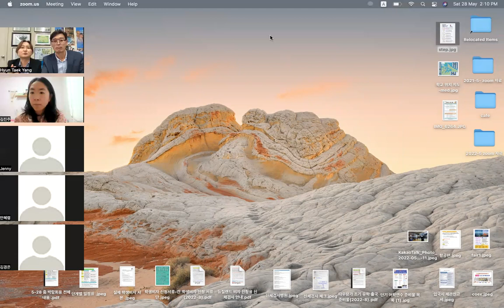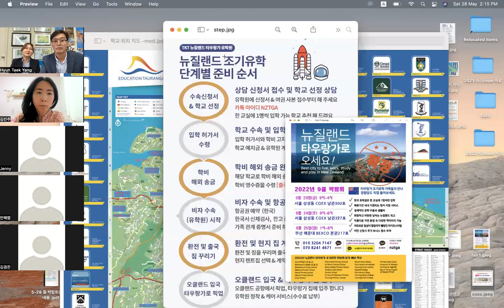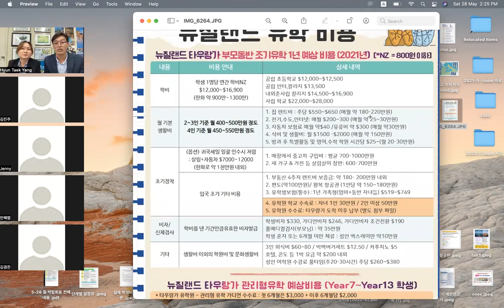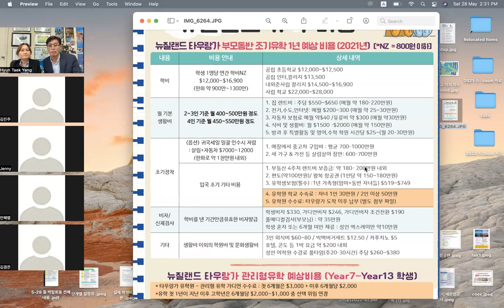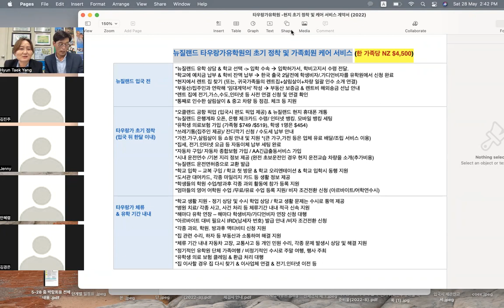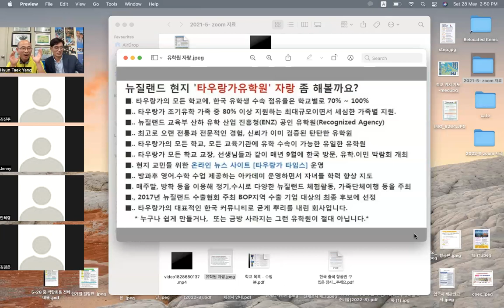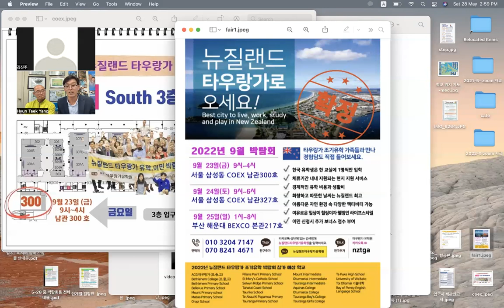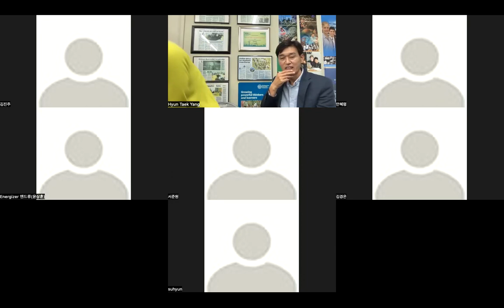[뉴질랜드 조기유학] 5대 도시인 타우랑가로 유학 준비, 조기유학 비용, 학교 선택 요령, 현지 유학원 업무 등에 대해 설명해드립니다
뉴질랜드 타우랑가 유학원의 5월 줌 박람회 다시보기 - 유학 준비 처음 시작하는 분들에게 타우랑가에서 조기유학 비용. 관리형 유학 비용,  학교 위치 지도, 단계별 유학 준비, 타우랑가 지역의 장점과 현지 타우랑가 유학원의 현지 유학 지원 서비스 등에 대해 자세하게 알려드립니다.

** 뉴질랜드 타우랑가 유학 및 어학연수 상담은